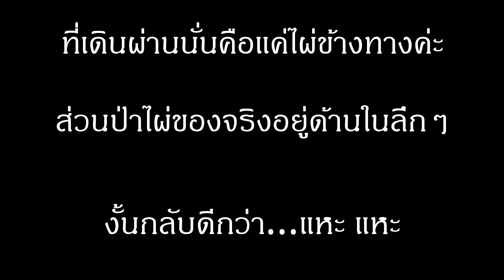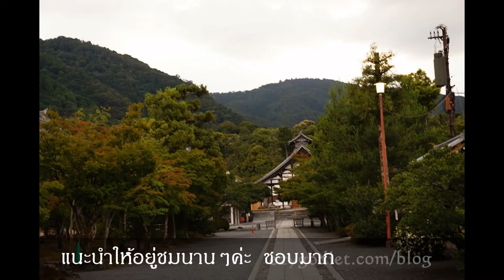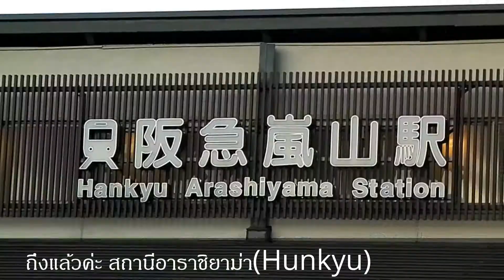คันไซ วันที่1(ตอน14): เกียวโต - อาราชิยาม่า (ชะโงกทัวร์)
ทริปคันไซ 7 วัน 7 คืน 6-13 มิถุนายน  ต้นหน้าร้อนญี่ปุ่น

ตอนที่แล้ว : รถไฟสายโรแมนติก

คลิ๊ปนี้ : เดินเล่นรอบๆบริเวณ Arashiyama ตั้งแต่ป้าไผ่ วันเทนริวจิ สะพานโทเก็ทสึ แบบชะโงกดู เพราะใกล้จะมืดแล้ว และหิวมากๆ แต่คุ้มค่ามากนะที่ได้มาที่นี่  ถ้ามีโอกาสจะมาอีก ชอบค่ะ

คลิ๊ปหน้า : ข้าวกล่องราคาถูกที่โอซาก้า

รีวิวสรุปทริปคันไซวันที่1